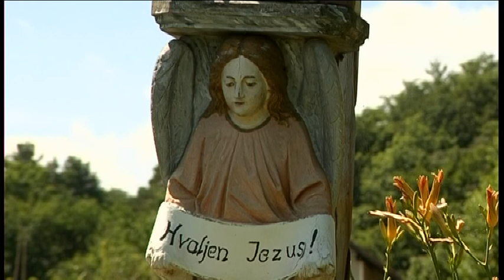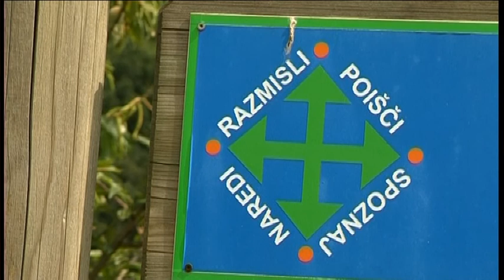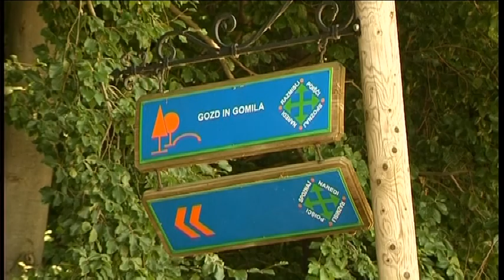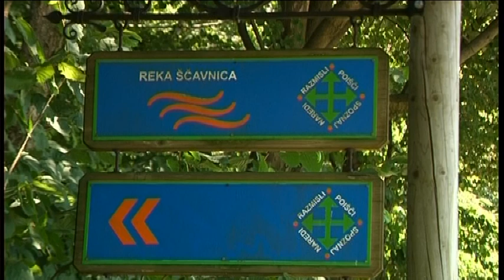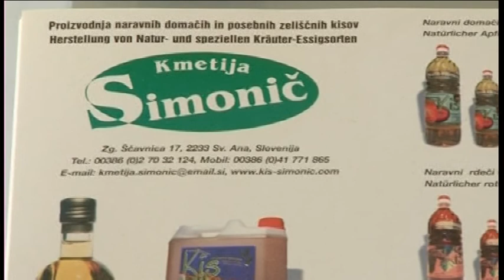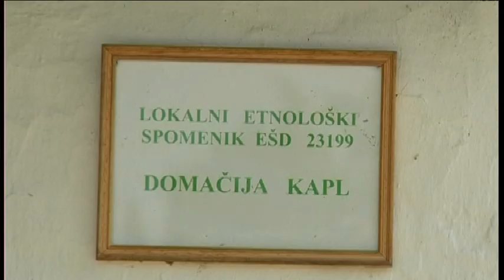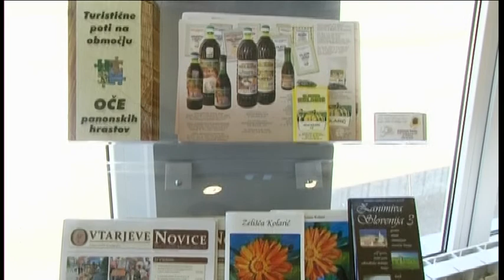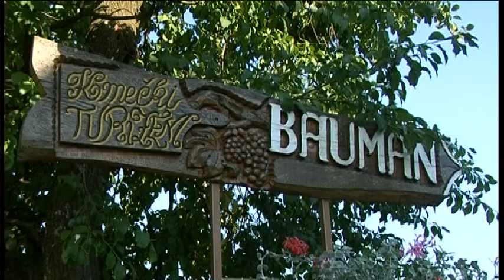SVETA ANA V SLOVENSKIH GORICAH nemški prevod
kamera in montaža: Sandi Kolarič